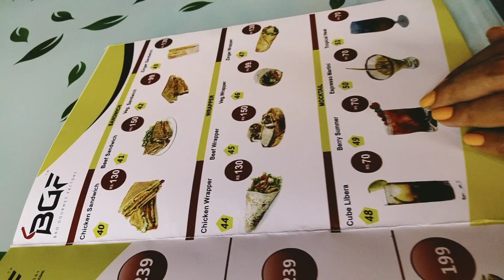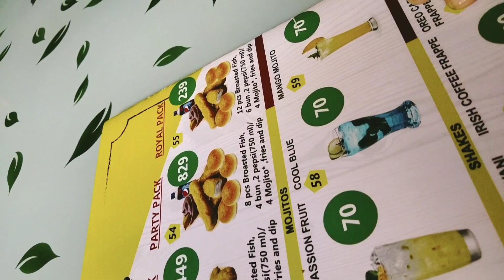Bro Gourmet Franchise (BGF) | Food Vlog | Tale #1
Welcome to Big Taste Table..
     Here, we create beautiful tales of food and travel experiences. This is our first tale in which we introduce you the taste of BGF outlet in Kolenchery, Ernakulam.

       Hope you enjoy and be a part of our coming videos.. Support us through our journey...

Special Thanks to :
 Owners of BGF - Midhun And Bryan
Video and edits - Sameera Sabu
And our friends and family

           Serrah and Jify